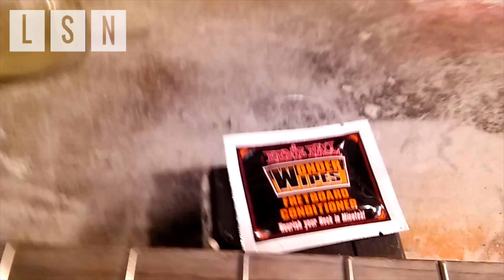Can you Bleach your Guitar Fingerboard / Fretboard to make it a Lighter Color?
Got this Idea from Crimson Guitars and their CRAZY UK Antics : )

It's called a Fingerboard   (Thanks to Scott Grove AKA Doctor Groovy for Educating US : )  )

OK I was doing a fret job on this RPX 170 Yamaha Bass Guitar anyway and have always preferred Maple or Light Colored necks, this Sonokeling wood is very dark. So I thought I would give a few coats of Household Bleach then leave it in the sun, it was worth a try. I ended up doing about 10 coats, half in the sun half in the shade.

Sonokeling wood is best known as "Brazilian rosewood", but also as "Bahia rosewood". This wood has a strong, sweet smell, which persists for many years, explaining the name rosewood. Another classic rosewood comes from Dalbergia latifolia known as (East) Indian rosewood or sonokeling (Indonesia).

The results were good, the fingerboard ended up looking almost Hot chocolate colored, I was pretty happy with the experiment. Although doing so knocked the straightness of the neck way off, but it was easily fixed with the Truss Rod, but I suggest only doing this if you know what your doing, and / or it's an old guitar. After going to all that bother as soon as I put some Ernie Ball Conditioner on the fingerboard it (ALMOST) went back to its Original dark color. But when I put it back in the Sun it ended up being lighter again. but only just. So the end result is its a shade lighter and the Grain pops, but it would be a LOT lighter if I had left it unconditioned .

Next time I will try the Two Step Wood Bleach available from Menards and Home Depot type stores.

We use the Below to make all the Music on the Channel...

Digitech Trio+ Band Creator, Dirty Robot, Whammy 5, Zoom G3Xn and Ibanez Guitar's, EMG Pickup's  (Always Interested in New Gear to Demo)